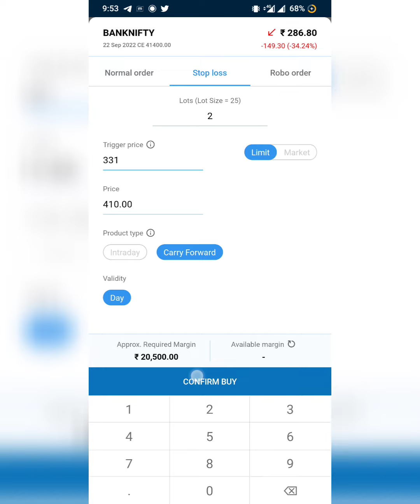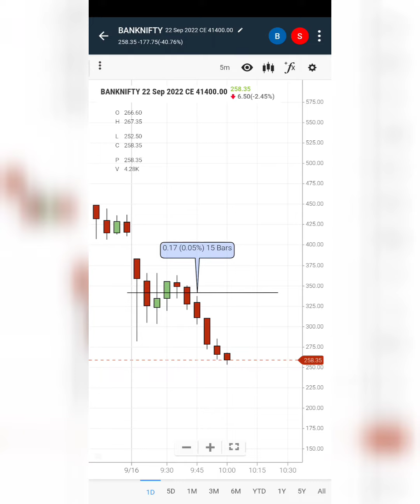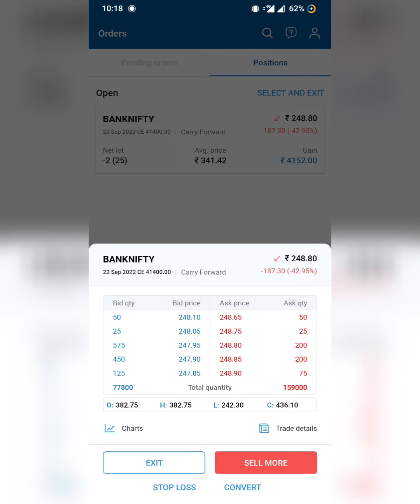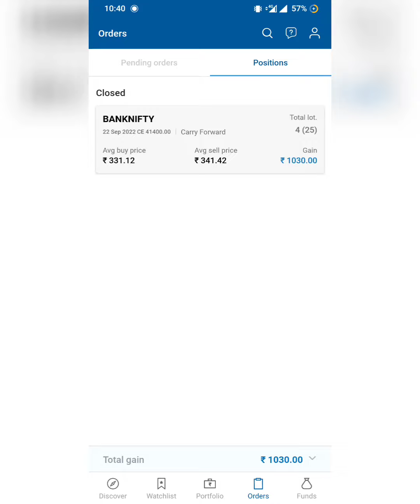Today's Trade|Option Selling|1000 Profit